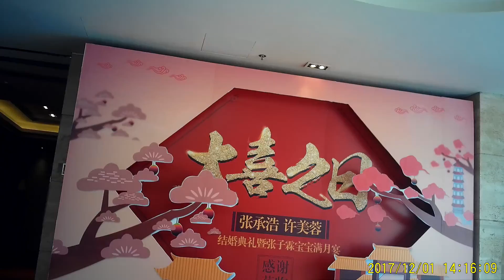Lim SH Holidays In Xiamen : Video 18-In The Hotel Lobby On 1 Dec' 2017 (Filmed With KGB)